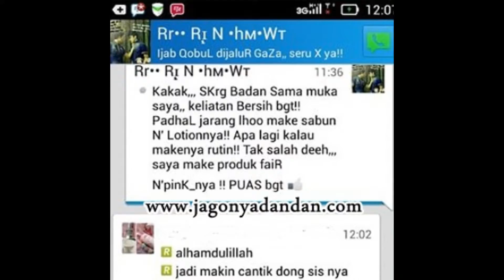0822-8303-8261-distributor fair n pink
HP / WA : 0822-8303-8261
BBM : 5FDB685C